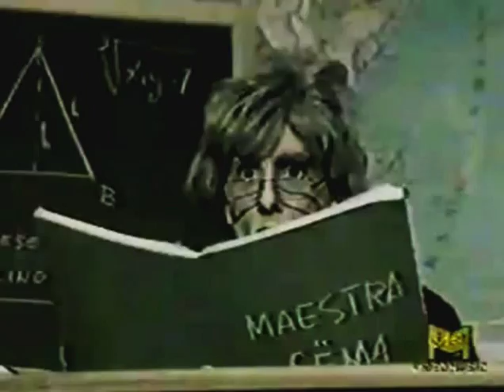Cruising Gang - Tap Dancing (audio remastered by italoco)